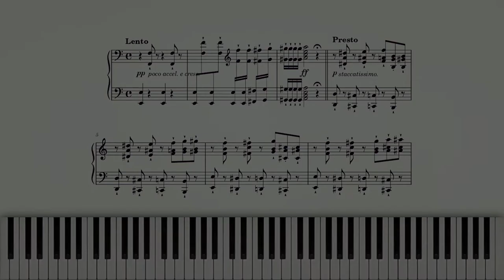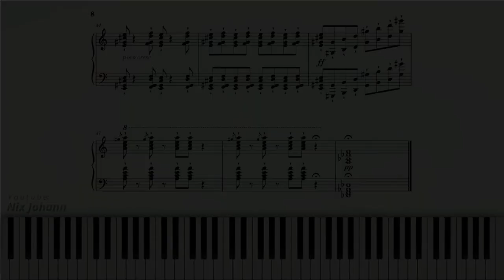Prelude Op. 7, No. 3 (Heartbeat) - Johann | Piano Sheet Music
Prelude (no. 5) Op. 7, No. 3 in A minor (Heartbeat) composed by Nix Johann
Performed by MIDI (Pianoteq 6)

The third in Op. 7 is one of Nix Johann's weirdest works. The piece sounds like a dramatic chase and suspense instead of the beating of a heart. And the final chord (Db) break all the rules of harmony in the whole piece.